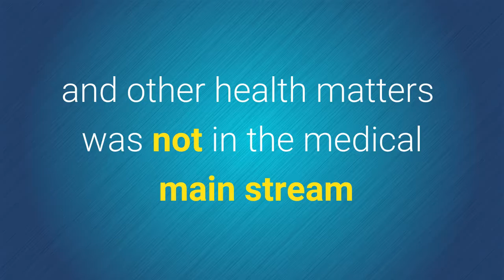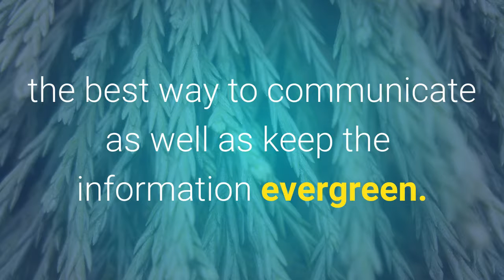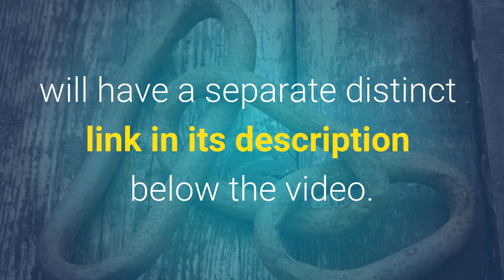Anti-Aging, Reverse Aging & Becoming Younger - Todays' News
Can we go about anti-aging, reverse aging & becoming younger? This channel is all about increasing longevity, health & well-being over a large gamut of common health topics.

Long life & good health should be complementary. New research and in some cases, Nobel Prize science backs up the anti-aging information coming to you.

Dr. Al Sears M.D. has formulated a special supplement called Omega Rejuvenol which combines special forms of vitamins A,K,D, & E with omega 3 fatty acids, also specially sourced from krill and squid oils.

It is time to forget fish oil and use Omega Rejuvenol instead. Dr.Sears has found a way to piggyback shrimp and krill oil in such a way as to allow them the omega-3 fatty acids, especially DHA fatty acid, to cross the blood brain barrier.

This makes fish oil obsolete. Forget fish oil for omega-3 fatty acids from now on.

This site and channel are increasing the conventional limits of aging and the way we look at aging through science.

You are at the threshold of becoming younger. Reverse your aging. Time to "de-age." Click the link above.